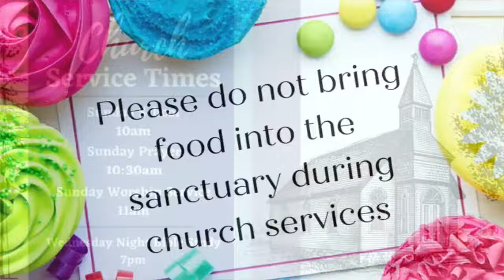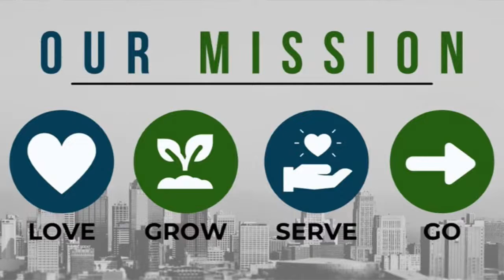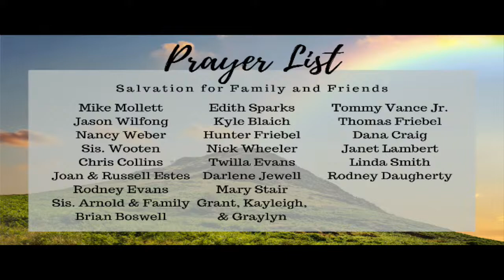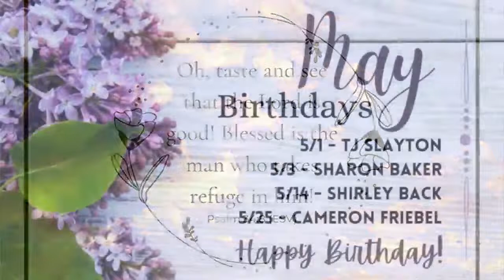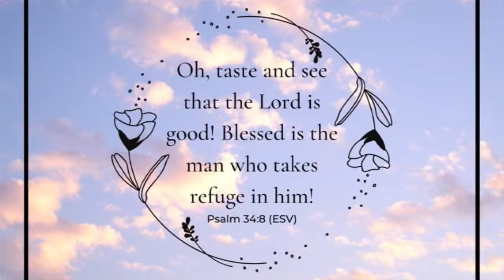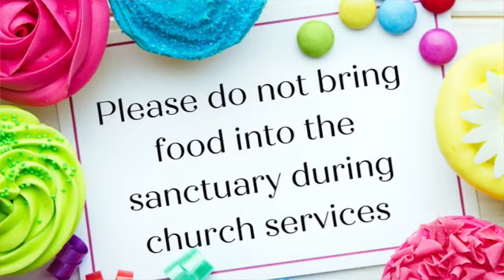Christian Life Church - Mansfield Live Stream (Wednesday 5-4-22)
Weekly Wednesday Night Bible Study